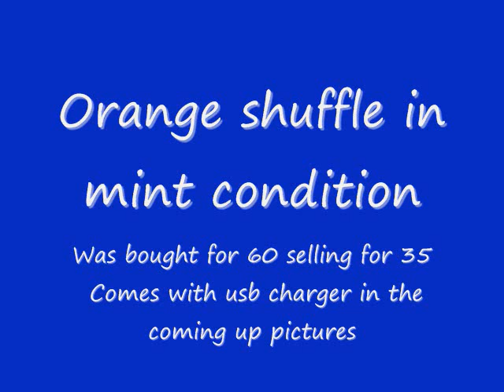Orange Ipod Shuffle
Selling for $35